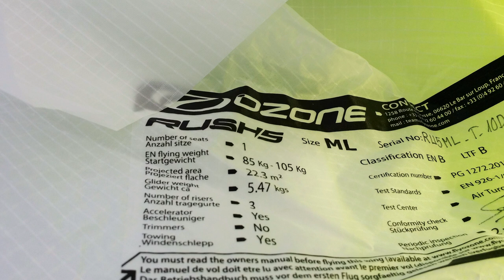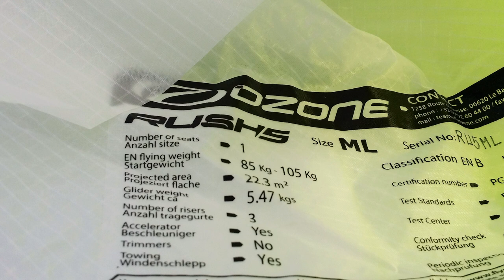Fredo´s V Blog 7, OZONE Rush5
Ein sehr interessanter Schirm im B-Klasse Bereich, den man sich mal näher ansehen,
oder besser noch zur Probe fliegen sollte.
Der Rush in der fünften Generation fliegt sich noch entspannter als sein Vorgänger.
So wird dieser wohl eine recht breite Pilotengruppe ansprechen.